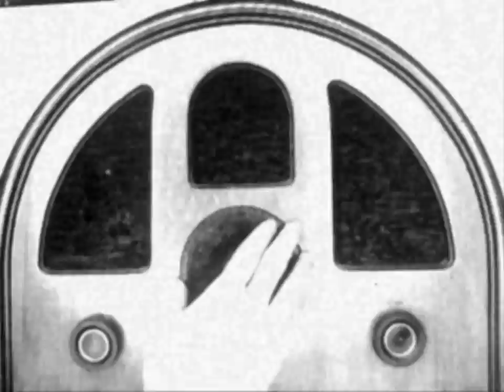Choose Radio -Choose WLR FM